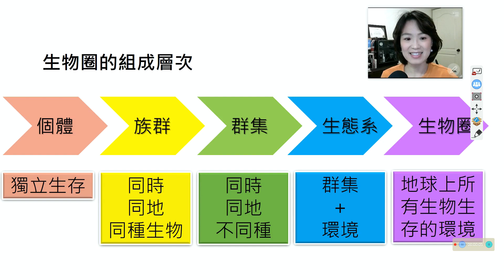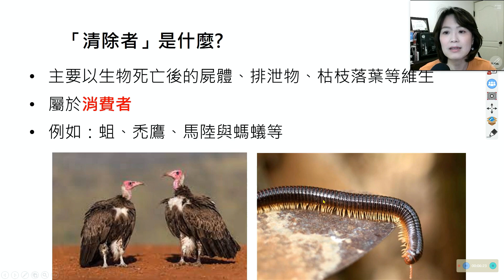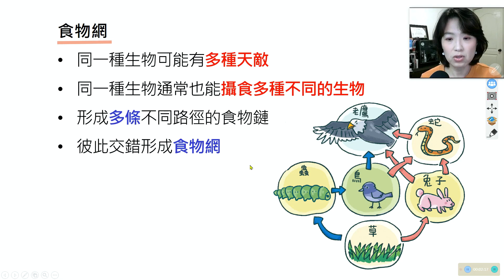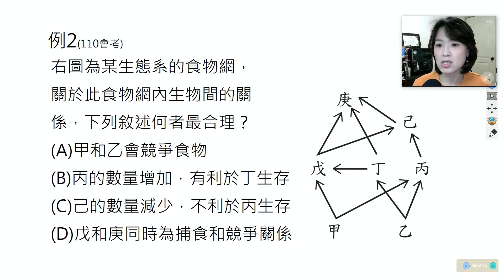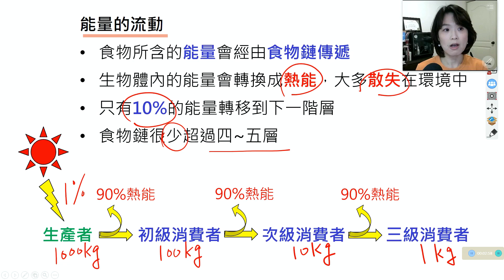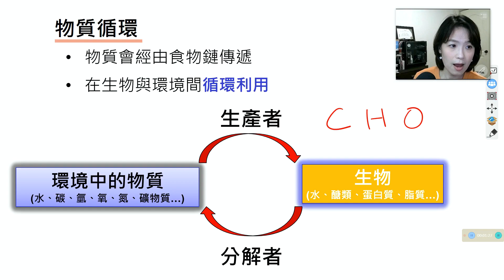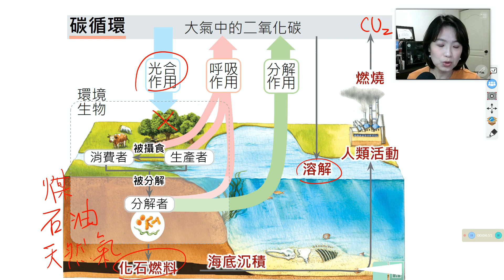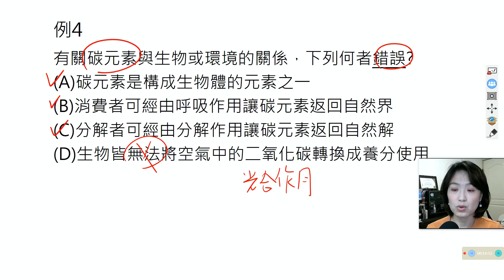國中生物|9-2生態系，配合7下自然5-3生態系(附cc字幕)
國中生物科教學輔助用品簡報參考: 翰林出版社提供
若有侵權煩請告知
附cc字幕 (繁體中文、简体中文）

00:00 生物系概論
01:41 生物在生態系中的角色
04:47 食物鏈與食物網
10:55 能量的流動
14:16 物質循環

😍 110年國中會考生物命題趨勢分析|考前必看，除了COVID-19，生物還有哪些重點提示?

Song 1: Around the Corner
Song 2: Trip to Roma